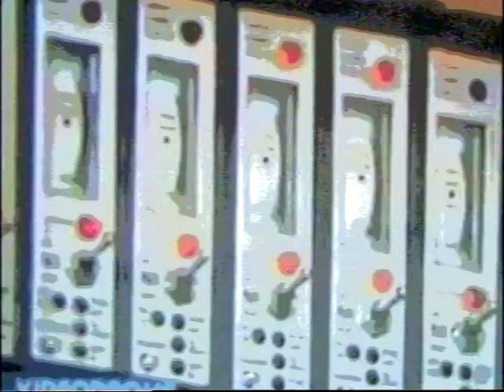THE BEE-GEEs - Tragedy (Lead Vocal Muted) Blocked Words Karaoke Remix